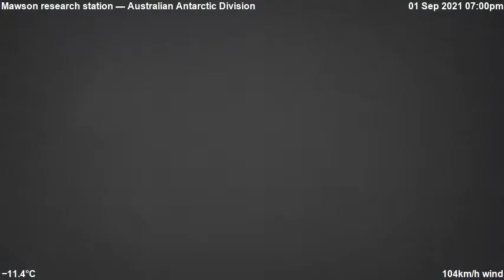2021-09-03 Mawson Station Antarctica [Timelapse] 06:44:48 UTC